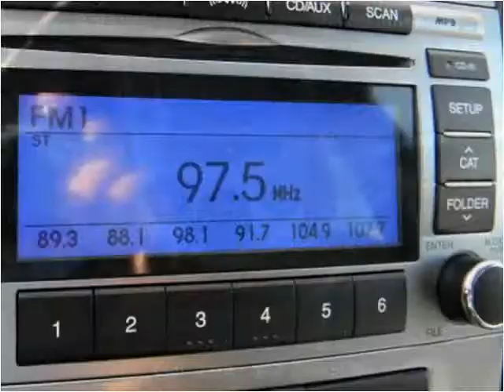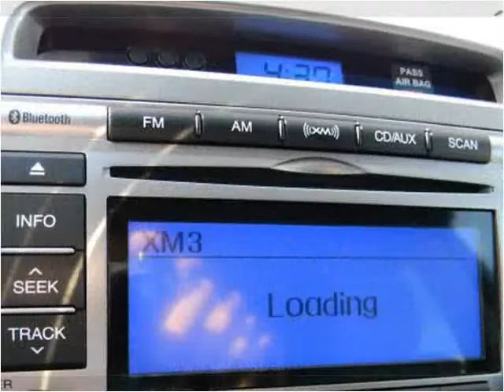2011 Hyundai Santa Fe Used Cars Louisville KY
This 2011 Hyundai Santa Fe is available from Craig and Landreth En Español.